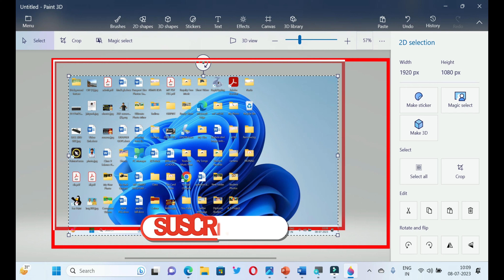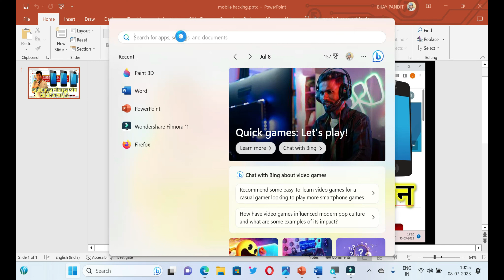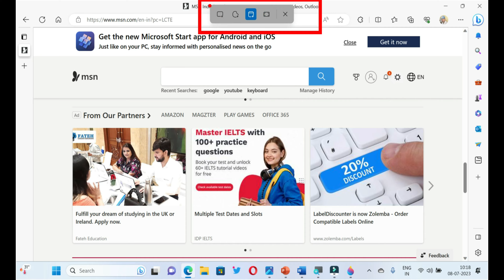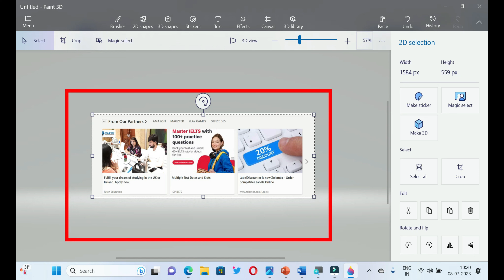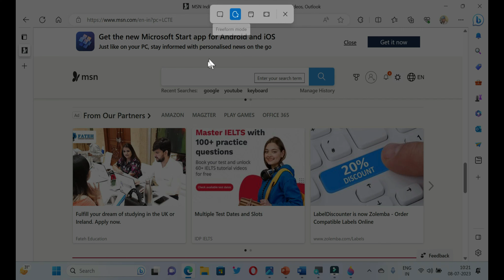लैपटॉप या डेस्कटॉप पर स्क्रीनशॉट लेने का तरीका ।। Laptop Ya Desktop Par Screenshot Lene Ka Tarika ।।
लैपटॉप या डेस्कटॉप पर स्क्रीनशॉट लेने का तरीका ।। Laptop Ya Desktop Par Screenshot Lene Ka Tarika ।। How to take screenshot on laptop or desktop ।।

आपके प्रश्न :
लैपटॉप या डेस्कटॉप पर स्क्रीनशॉट कैसे लेते है ?
विंडोज में स्क्रीनशॉट कैसे लिया जाता है ?
कंप्यूटर में स्क्रीनशॉट कैसे लिया जाता है ?
विंडोज ११ में स्क्रीनशॉट कैसे लिया जाता है ?
लैपटॉप और पर्सनल कंप्यूटर पर स्क्रीनशॉट कैसे लें?

computer me screenshot kaise le shortcut key
screenshot shortcut key windows 10
laptop me screenshot kaise le windows 10
screenshot shortcut key in windows 7
computer screenshot shortcut key
laptop me screenshot kaise le windows 11
how to take screenshot in laptop windows 11
how to take screenshot on laptop windows 7